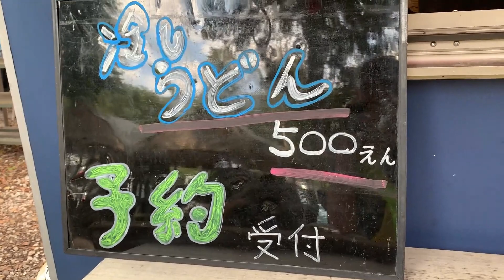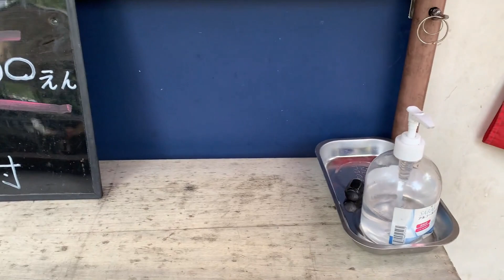【その4】Battle(バトル)さんで冷やしうどん食べた!!2020年4回目!!トルーパーズサバゲーinブッシュマン(サバイバルゲーム)20201008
【申し込み終了】

開催日時:2020/10/4(日)/午前9時集合から午後16時ころまで
募集人数:定員15名(20人位まで増えても可)
開催場所:千葉県バトルさんの中のブッシュマン(屋外フィールド)
レギュレーションは開催フィールドさんの規定に準じます

参加者ひとり\4,000参加特典??/レンタル代金:フィールドさんのHP参照

お申込み方法:1.参加人数、2.レンタルするしない、3.ほかメモ(駅まで送迎、赤羽集合&解散など)

送迎:京成本線の八千代台駅に朝8:50目安で駅前に迎えに行きます。希望者は申し込み時にDMに記載願います。

赤羽集合組は朝7:00トルーパーズ前に集合でお願いします。

自由参加(温泉とお食事)

帰りにこちらにみんなで寄っていきましょう!!

ほっこり湯(京成本線の八千代台駅近く)

(ご来店可能な方は、店頭でも受け付けます)

トルーパーズサバゲーの模様はこちら

今回のフィールド「バトルさんの中のブッシュマン」さんのWebサイトはこちら